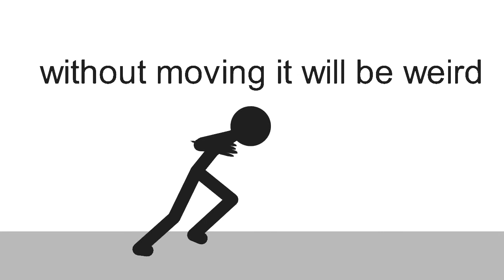simple epic styles of animating combo tutorial and project giveaway (stick nodes pro)